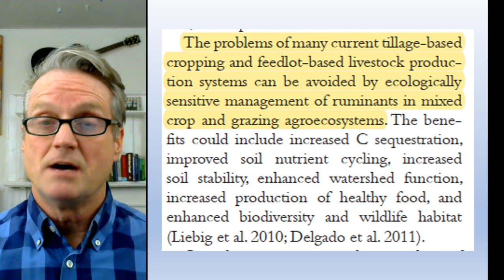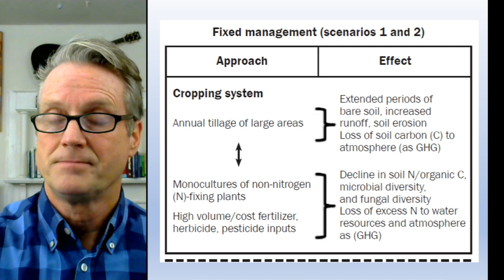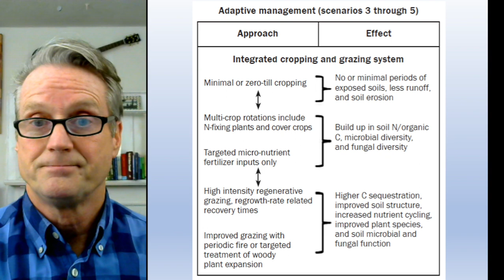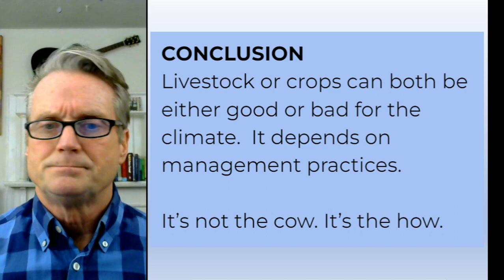It's Not The Cow. It's The How. Peer Reviewed Research from William Teague, et. al. | Hart Hagan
I review a peer reviewed article by William R. Teague, et. al. The article asserts that ruminants (cows, sheep, goats, etc.) can play an important role in reducing the carbon footprint of agriculture in North America.

Here is the link to the Teague article.